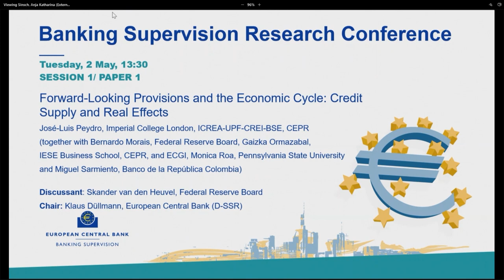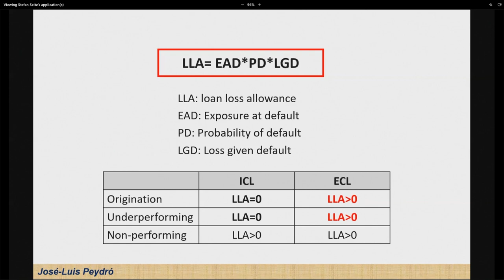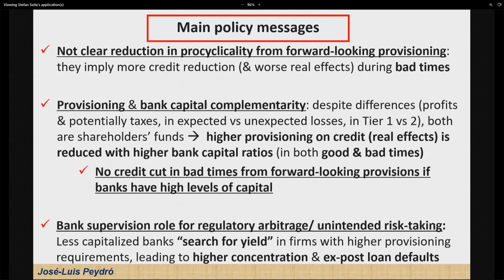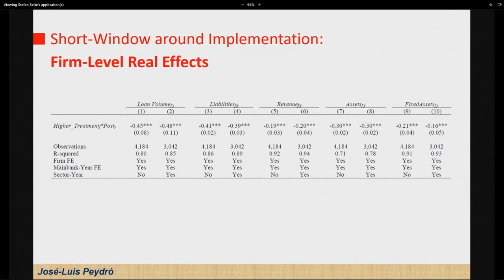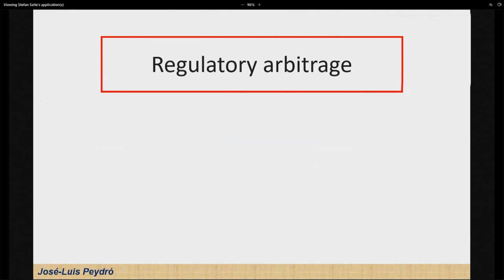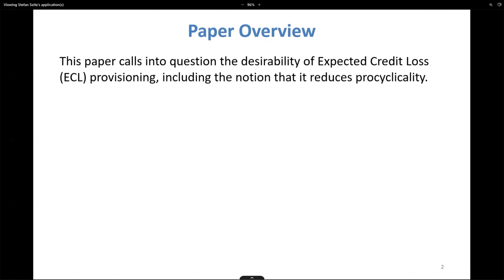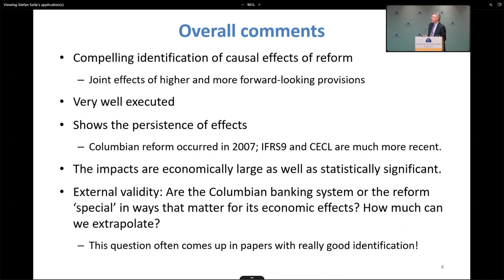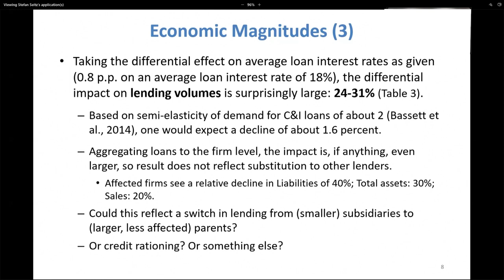Paper 1: Forward-Looking Provisions and the Economic Cycle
Paper 1: Forward-Looking Provisions and the Economic Cycle: Credit Supply and Real Effects

José-Luis Peydro, Imperial College London, ICREA-UPF-CREI-BSE, CEPR together with Bernardo Morais, Federal Reserve Board, Gaizka Ormazabal, IESE Business School, CEPR, and ECGI, Monica Roa, Pennsylvania State University, and Miguel Sarmiento, Banco de la República Colombia

Discussant: Skander van den Heuvel, Federal Reserve Board